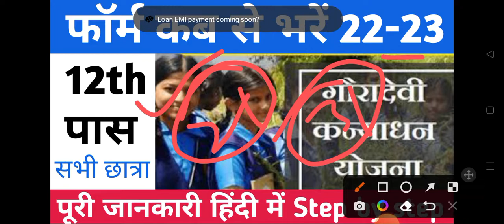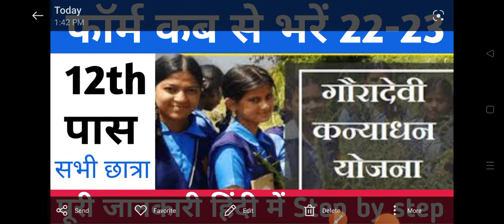गौरा देवी कन्या धन योजना 2022-23 फार्म कब भरें जा रहे हैं जरूरी जानकारी ,Gora Devi Kanya daan Yojana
new update gora Devi Kanya daan
Kanya daan Yojana
new update Kanya daan Yojana kya hai
Kanya daan Yojana scheme